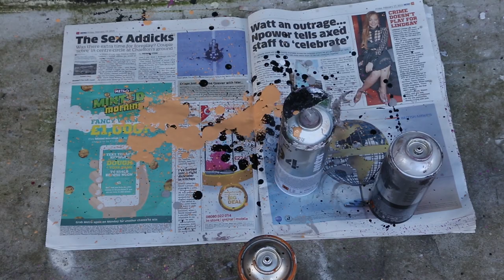StreetArtShorts - Episode 5 'Animal Fun' with Gnasher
SAS - Episode 5 'Animal Fun' with Gnasher aka David Nash